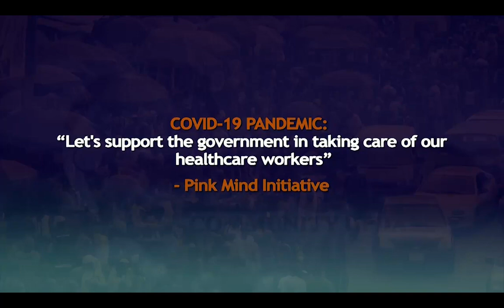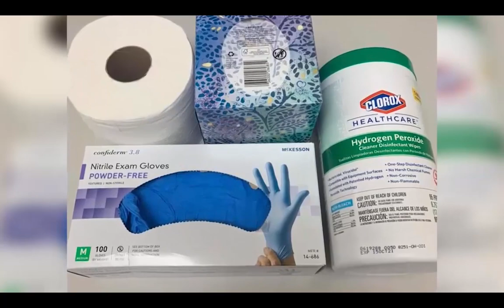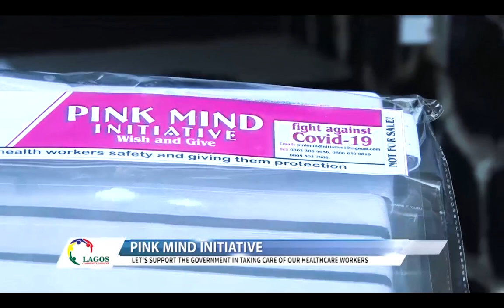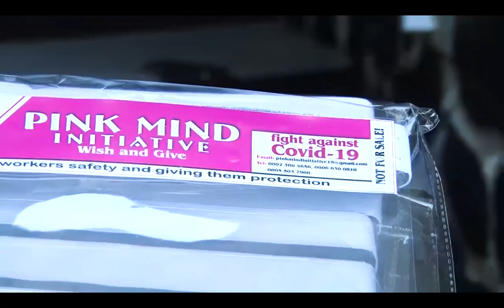Lagos Community Updates | EP 77 | PINK MIND INITIATIVE | DISTRIBUTION OF COVID-19 PALLIATIVES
There have been outcries across the globe on  shortage of Personal Protective Equipment which have been on high demand since the emergence of the COVID-19 pandemic.